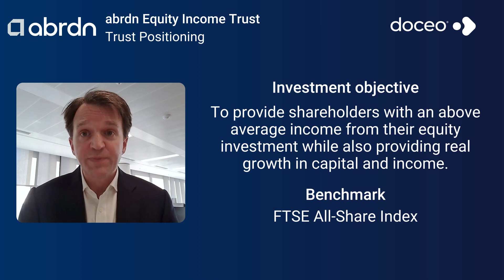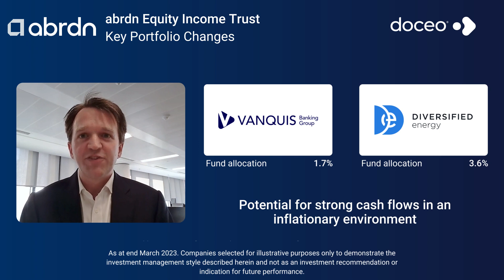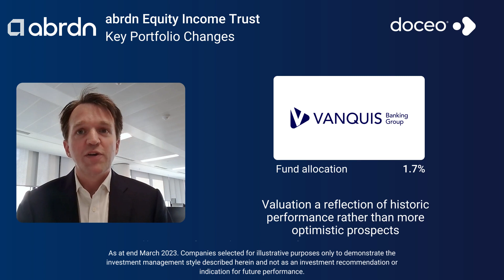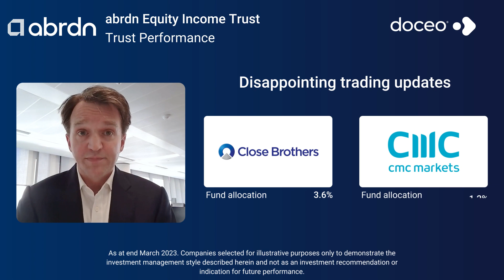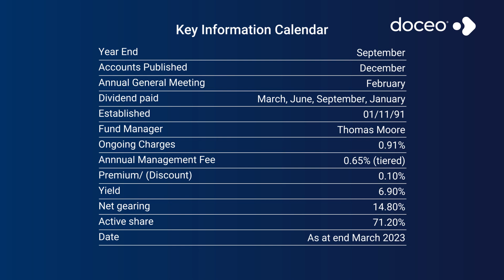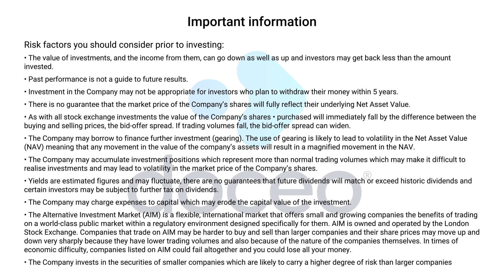abrdn Equity Income Trust - April 2023 Update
Against the complex economic backdrop, abrdn Equity Income Trust has been positioned defensively aiming to protect shareholders from inflation, while at the same time looking to capture previously overlooked growth. Fund manager, Thomas Moore, provides more detail and highlights Vanquis Banking Group and Diversified Energy as new purchases.

Topics:
0:00 Intro
00:10 Investment Objective
01:01 Top Holdings
02:31 Sales
03:01 Trust Performance
03:54 Outlook
05:51 Key Information Calendar
06:07 Key Information